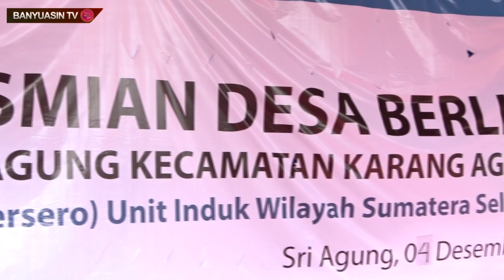Listrik Masuk Desa Sri Agung,Kec Karang Agung Ilir,Banyuasin